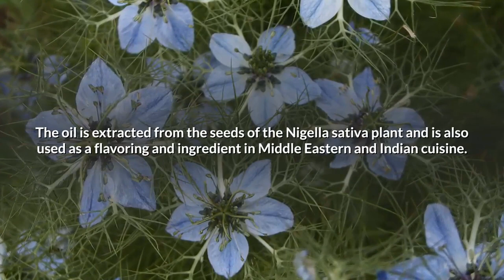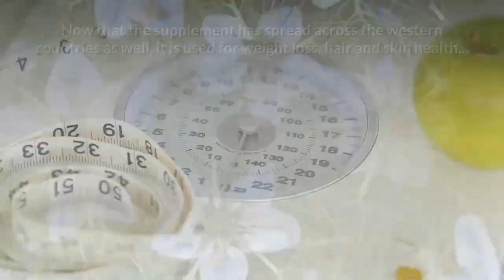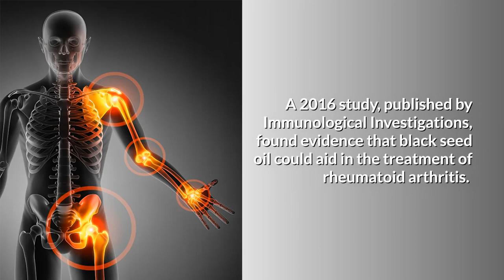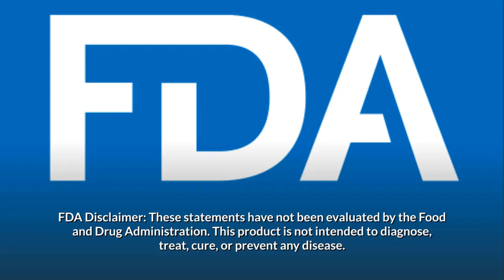Black Seed Oil for Joint Pain - How Can It Help?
Black seed oil has gained popularity across the world, for its impressive health benefits, especially for joint pain.

It has been rumored that black seed oil can do wonders for people with joint pain, especially knee pain, and even for those suffering from rheumatoid arthritis.

Although the research on the authenticity of the supposed health effects of the supplement is fairly limited... ...there are some scientific studies that suggest that black seed oil may be able to help cure joint pain. Black seed oil has been used for centuries, dating back over 2000 years. The oil is extracted from the seeds of the Nigella sativa plant and is also used as a flavoring and ingredient in Middle Eastern and Indian cuisine.

Now that the supplement has spread across the western countries as well, it is used for weight loss, hair and skin health... ...and even to help treat nasal inflammation, the common cold as well as maintain blood pressure levels. Black seed oil is packed with nutrients, containing the antioxidant and anti-inflammatory compound, thymoquinone. Moreover, it also contains rich levels of protein, calcium, iron as well as several vitamins and minerals, offering a punch of fantastic health benefits.

Knowing its powerful properties, it is no surprise that black seed oil could boost your health, and there has even been evidence that it may be able to help treat joint pain, including rheumatoid arthritis, an autoimmune disorder that can swell your joints and wear down your bones. Taking oral black seed oil or applying the oil to the affected area may help to reduce the pain.

While scientific studies have proven success in the treatment of joint pain with black seed oil, it is never safe to say that the supplement can reduce pains and illnesses on its own. Studies have shown that applying black seed oil may significantly help reduce joint pain. For instance, in 2016 there was a clinical study of elderly patients suffering from osteoarthritis of the knee.  By the end of the trial, most patients had shown measurable improvement in pain reduction. A 2016 study, published by Immunological Investigations, found evidence that black seed oil could aid in the treatment of rheumatoid arthritis.

For the study, 43 women who were experiencing mild to moderate rheumatoid arthritis took black seed oil in capsule and liquid form every day for one month. According to study results, using black seed oil helped reduce arthritis symptoms as well as decreased blood levels of inflammatory markers. With that being said, include black seed oil into your lifestyle to make the most of its all-round health benefits. You can consume the supplement in the form of capsules, raw in one tablespoon, or mix it with raw honey.

Fresh Healthcare supply a Premium Black Seed Oil in easy to take Softgel form